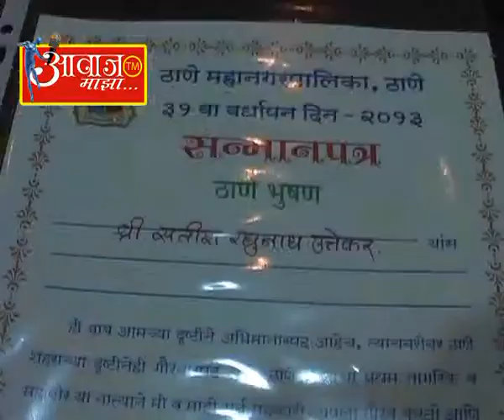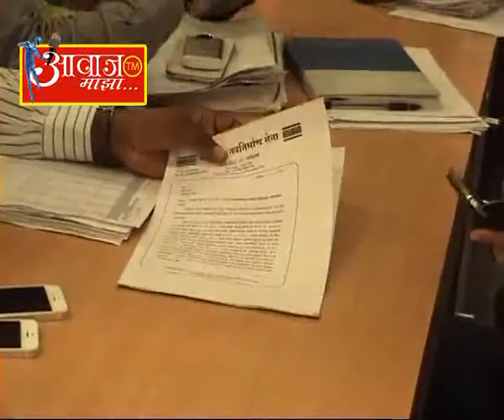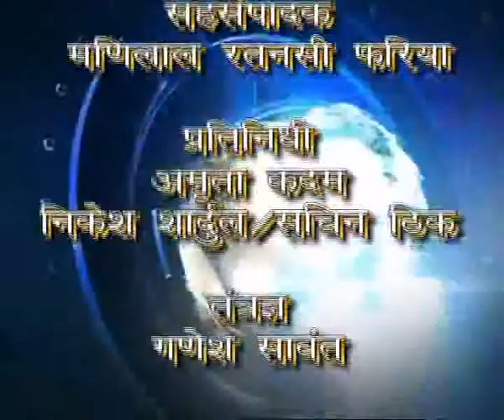AAWAJ MAJHA THANE - 2 -10 -2013